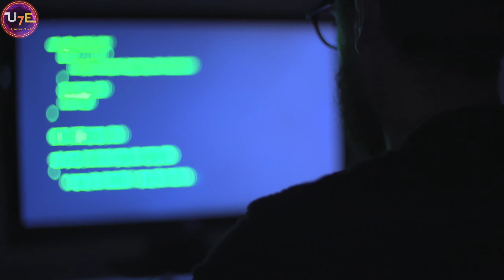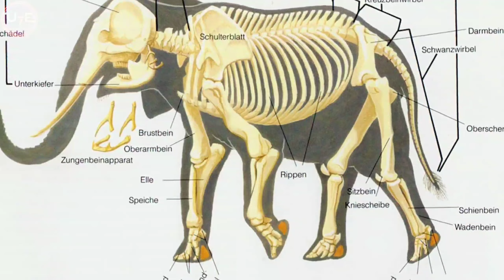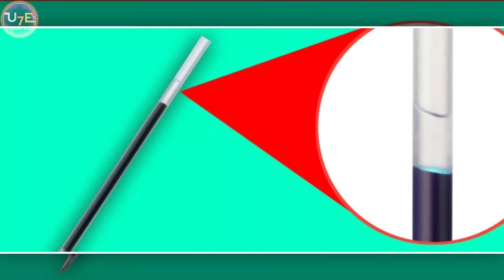সাপের বিষ খেয়ে নিলে কি হবে ? | What If We Drink Snake's Poison? | Most Amazing Facts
In this video I will discuss about some most amazing facts

1)This video is also for teaching purposes.
2) It is not transformative in nature.
3) I only used  Some images  just for giving the clearance about the topic to the viewers.

Your Queries👇👇
Bangla Facts
Bengali facts
bangla facts
Facts Bangla
Unknown 7Facts